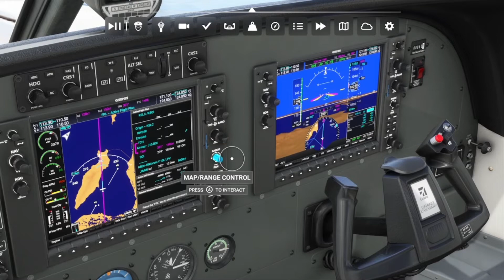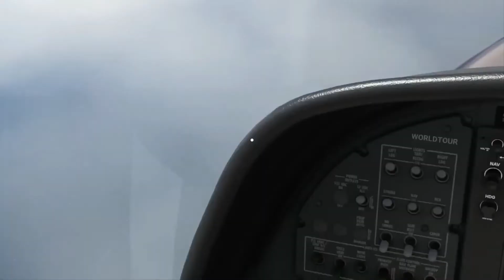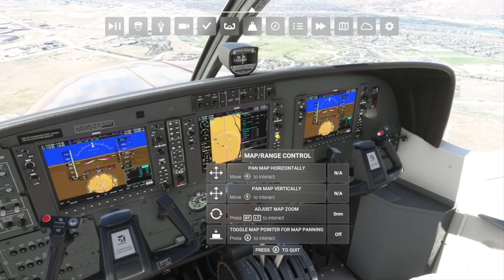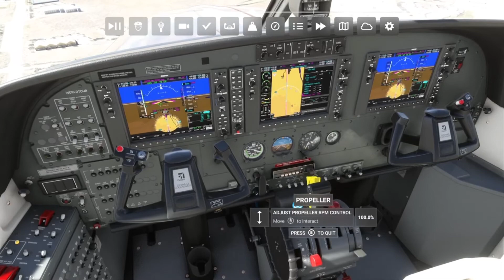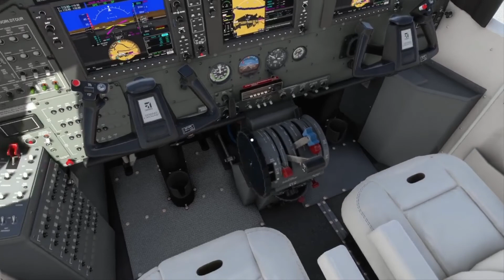World Tour Cessna Grand Caravan 208b - Leg #22 - KSLC/KBOI